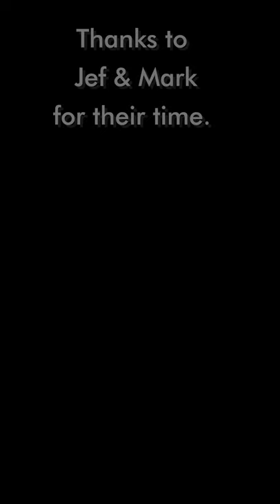Science Vlog - The Antwerp Whale Cemetery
Let's take you to the Antwerp whale cemetery! Meet volunteer Jef, who is excavating the fourth whale, and Mark, paleontologist-by-experience!

All finds in the AZ Monica construction site in Deurne, each about 8 to 9 million years old:

- 5 whales (of which 2 fairly complete)
- 2 very partial dolphins (beaked whales)
- different shark teeth (but few in number), fish teeth and vertebrae, a sunfish bone
- a skin plate of a leatherback turtle
- a bird bone
- and many shells and brachiopods, tube worms, tiny sea urchins, barnacles, moss animals, foraminifers, and pieces of wood.

[Production: Stéphane Van Israël, Siska Van Parys and Reinout Verbeke, RBINS]